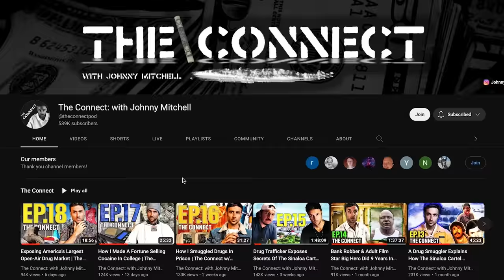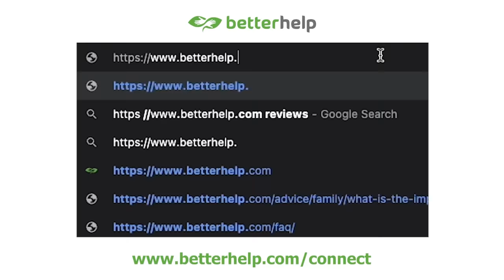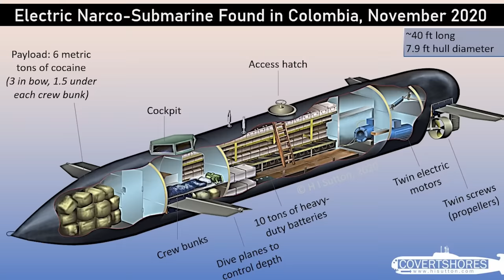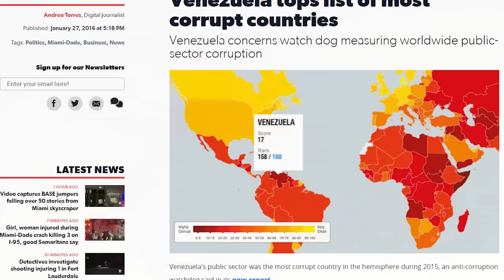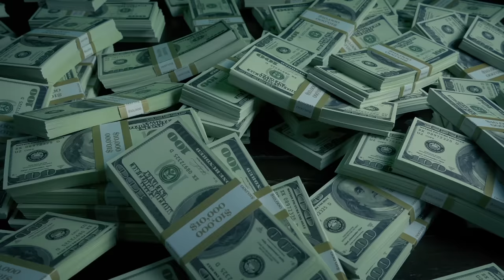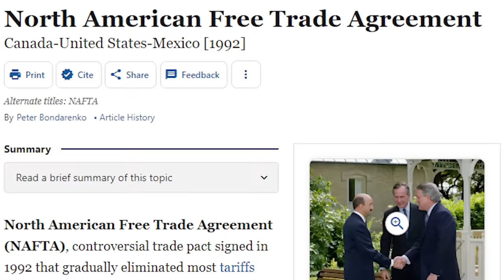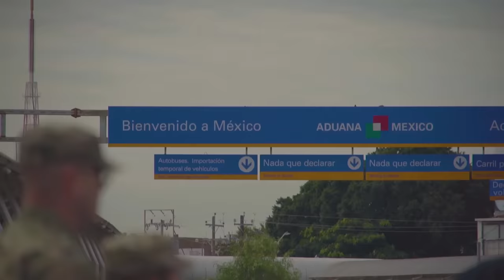A Criminal Explains Step-By-Step How To Smuggle Drugs | Ep. 19 | The Connect w/ Johnny Mitchell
Johnny Mitchell breaks down the ways that he smuggled drugs and the best ways to minimize the chances of getting caught.  He also explains how to reduce the amount of time spent in prison.

0:00- Intro
01:19- Better Help
02:20- All things drug smuggling
02:53- Maritime smuggling dominates
05:41- Corruption is necessary
09:28- Don't have it in your possession
10:54- Shipping through the mail
15:30- Long haul car carriers
18:15- Use rental car companies
20:23- Chapo revolutionized smuggling
22:16- Muling drugs yourself
25:00- You must create reasonable doubt
28:18- Outro